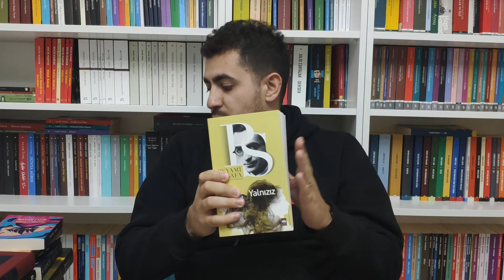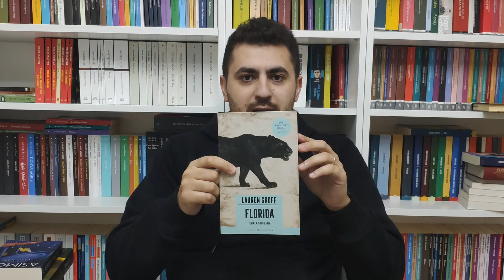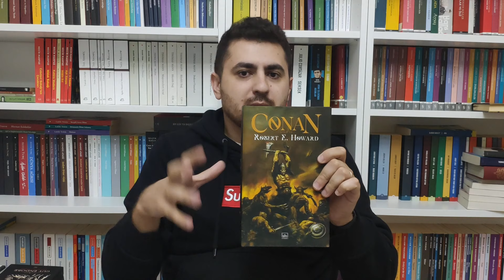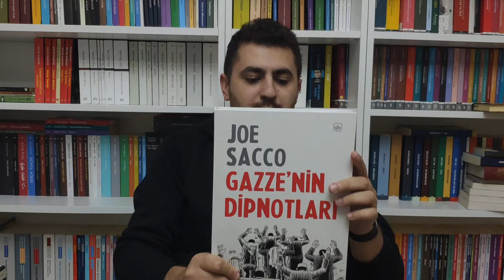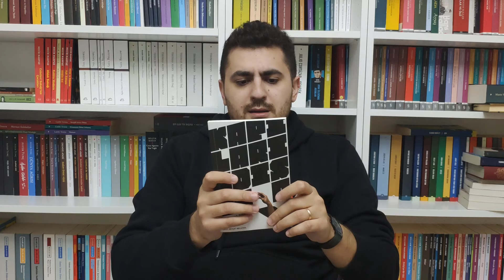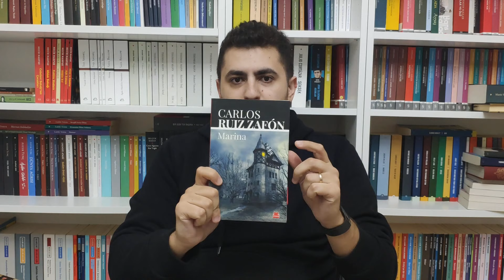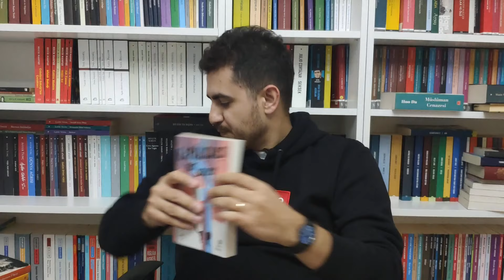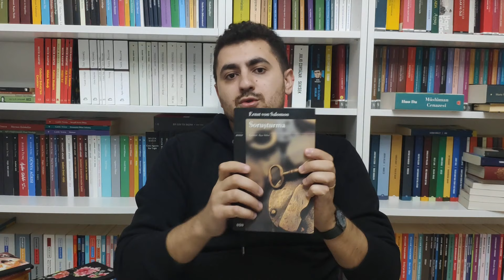BÜYÜK FUAR ALIŞVERİŞİ Yine Biraz Abarttım Galiba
İzleyicilerime selamlar. Kasım başında gerçekleşen Kahramanmaraş fuarından ve o tarihlerde internetten aldığım kitapları sizlerle paylaşmak istedim.

İyi seyirler.

00:00 Giriş
00:35 Ötüken Yayınları
02:10 Everest Yayınları
03:20 İthaki Yayınları
12:28 Kafka Kitap
14:08 Can Yayınları
16:15 Kırmızı Kedi Yayınevi
20:46 Fuat Sevimay Bölümü
22:27 Yapı Kredi Yayınları
26:04 Kapanış